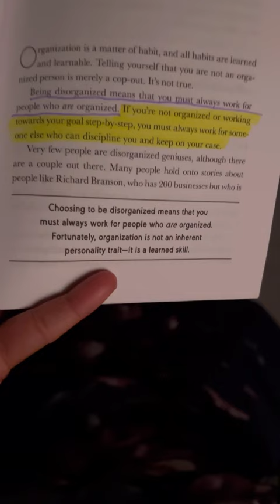HOW I READ 👀📚👀 IN BED 🛌 AT NIGHT 🌝🌙🌝 WHILE MY HUSBAND 👑 & 8 MONTH OLD BABY SLEEP 😴😴💤😴😴